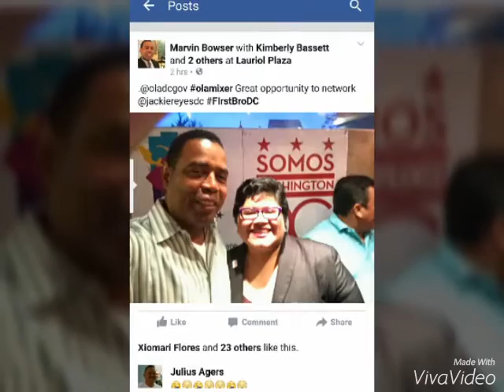Jackie Reyes 2015 Memories - Auld Lang Syne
2015 awesome year . Let's start 2016